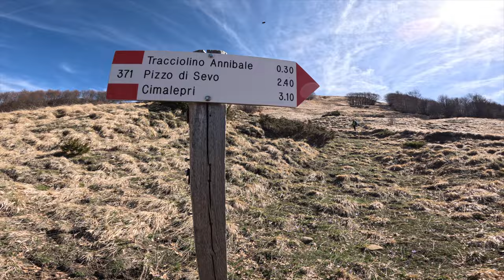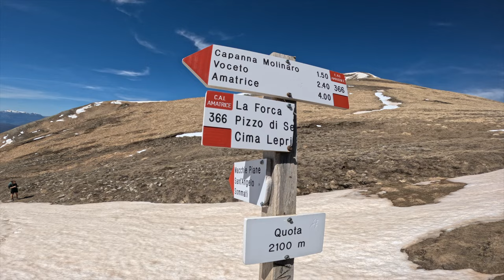CIMA LEPRI E PIZZO DI SEVO DA MACCHIE PIANE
Come sempre stupendi i Monti della Laga, in una giornata calda a disegnare le montagne chiazzate di neve.
Partenza da Macchie Piane, dopo poco mi denudo per il grande caldo, salita dura che non molla un'attimo fino alla sella che collega il Pizzo di Sevo con La Cima Lepri.
Decido di procedere prima per Cima Lepri per poi fare Il Pizzo di sevo e riscendere più vicino alla macchina, neve farinosa ma non ghiacciata e quindi niente ramponi fino alla prima vetta Cima Lepri, panorama fantastico con una visuale pazzesca sulla catena del Gran sasso il Lago di Campo tosto fino a vedere il gruppo del Sirente Velino per finire tutto ad est Con Terminillo e Vettore.
Scendo giù correndo sulla neve e mi diverto come un ragazzino sapendo però che mi aspetta la salita più tosta, la salita al Pizzo di Sevo che non molla un centimetro fino alla vetta. Bella Giornata in solitaria!
Buona Visione